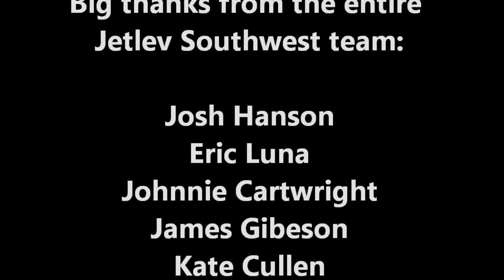Jetlev Flight Movie - Kevin Andrade 2012-8-11